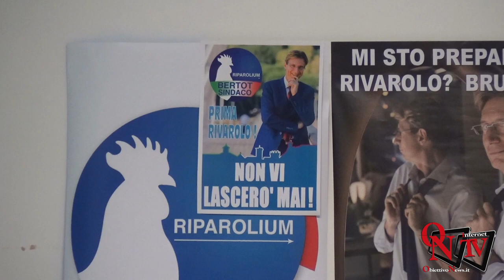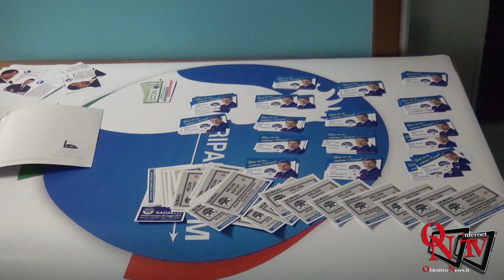Rivarolo Canavese - Fabrizio Bertot: "Sarò Consigliere di minoranza con la lista Riparolium"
Rivarolo Canavese - Fabrizio Bertot conferma: "Sarò Consigliere di minoranza con la lista Riparolium"